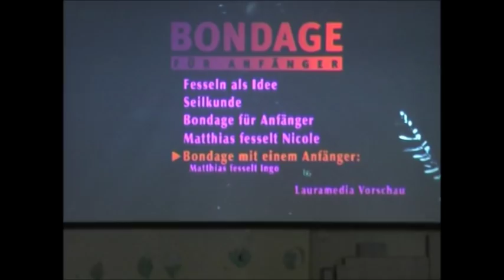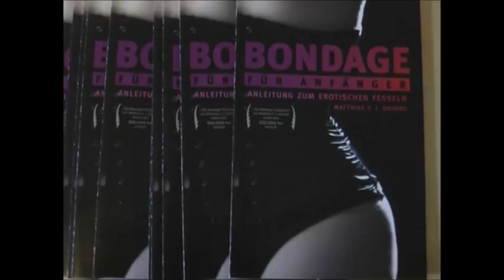DVD Präsentation Bondage für Anfänger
Der Drachenmann Matthias T. J. Grimme zeigt mit seiner langjährigen Fesselpartnerin Nicole und dem Anfänger Ingo (men-tantra Berlin), wie Fesseln zu einem erotisch heißen Spiel werden kann.

Inhalt:
    Einführung
    Seilkunde, Grundknoten
    Ober- und Unterkörperfesselung
    Kür mit Nicole
    Session mit Ingo
120 Minuten